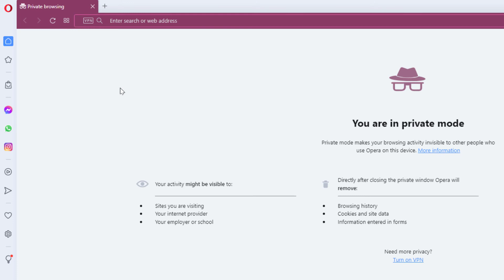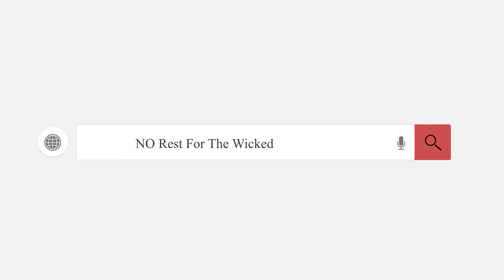How To Browse In Private Mode On The Opera Web Browser | PC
This is a video tutorial on how to open a private window on the Opera web browser. I will be using a desktop PC for this tutorial.

Simple Steps
1. Open the Opera web browser
2. Click on the "O" in the upper left hand corner.
3. Click on "New Private Window" from the dropdown.

Chapters
0:00 How To Browse In Private Mode On The Opera Browser
0:17 Open The Opera Browser
0:27 Click On The O In The Upper Left Corner
0:37 Click On New Private Window